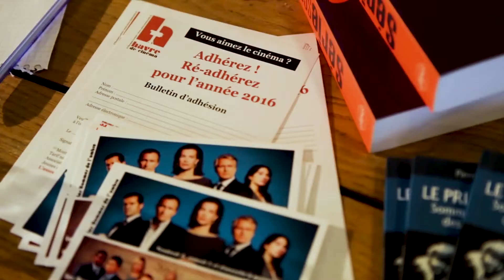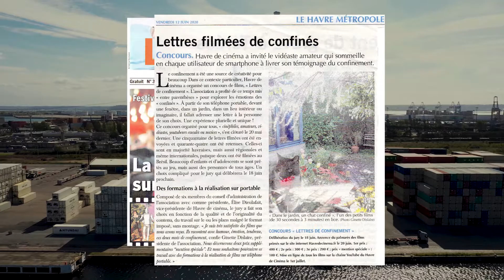L'association Havre de Cinéma se présente